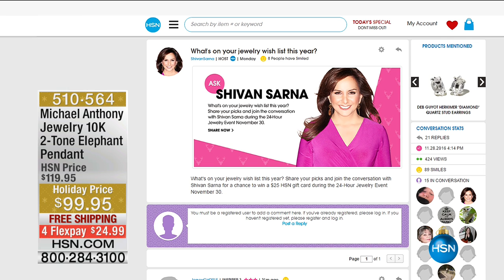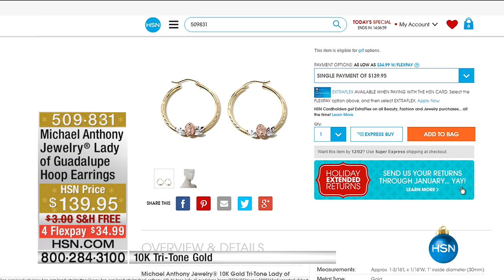HSN | Michael Anthony Jewelry Gifts 11.30.2016 - 09 AM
Gold, sterling silver and stainless steel jewelry